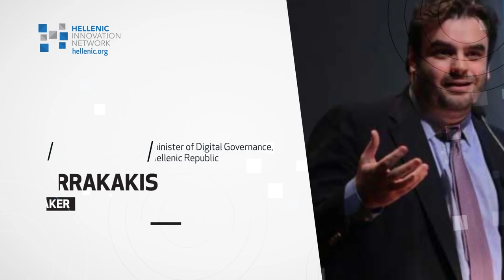HIN | From Greek Start-Up to Global Scale-Up | On-Demand Webinar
Please join us for a discussion by four Greek-founded companies about fundraising, transitioning from start-up to scale-up, and achieving global growth. 𝐁𝐥𝐮𝐞𝐠𝐫𝐨𝐮𝐧𝐝, which has raised $78M from European and US investors, now offers over 3,500 furnished rental properties in 13 cities. 𝐌𝐞𝐭𝐚𝐦𝐚𝐭𝐞𝐫𝐢𝐚𝐥, having filed over 150 patents for smart materials and photonics, is about to complete a reverse merger to be listed on NASDAQ. 𝐍𝐞𝐭𝐃𝐚𝐭𝐚, which troubleshoots slowdowns and anomalies in computer infrastructure, has offices in San Francisco and Athens, with millions of users including at companies like Amazon, Google, IBM, Microsoft, and NVIDIA. 𝐄𝐩𝐢𝐠𝐧𝐨𝐬𝐢𝐬 has over 8,000 customers in 126 countries for its training software which was ranked #1 by Finances Online. The conversation will be introduced by Kostas 𝐅𝐫𝐚𝐠𝐨𝐠𝐢𝐚𝐧𝐧𝐢𝐬 , Deputy Minister for Economic Diplomacy and Openness for the Hellenic Republic, who will share how economic diplomacy can support Greek business.

𝐒𝐩𝐞𝐚𝐤𝐞𝐫𝐬:
• Kostas Fragogiannis, Deputy Minister for Economic Diplomacy and Openness
• Alex Chatzieleftheriou, Blueground
• George Palikaras, Metamaterial
• Costa Tsaousis, NetData
• Dimitris Tsingos, Epignosis

𝐓𝐢𝐦𝐞𝐬𝐭𝐚𝐦𝐩𝐬:
Teaser Intro: 00:00 - 00:39
Introduction with Vassilis Papakonstantinou, Treasurer - Stratos Efthymiou, Consul General of Greece in Boston & Stamatis N. Astra, Innovation & Manufacturing Partner: 00:40- 06:15
Kostas Fragogiannis: 06:16 - 26:43
Brief Overview: 26:44 - 27:29
Alex Chatzieleftheriou: 27:30 - 28:07
George Palikaras: 28:08 -  29:25
Costa Tsaousis: 29:26 - 30:36
Dimitris Tsingos: 30:37 - 32:30
Q&A session: 32:31 - 01:15:20
Outro: 01:15:21 - 01:16:20
Following Teaser:  01:16:21 - 01:17:07

𝐌𝐨𝐝𝐞𝐫𝐚𝐭𝐞𝐝 by Marina Hatsopoulos, Levitronix Technologies